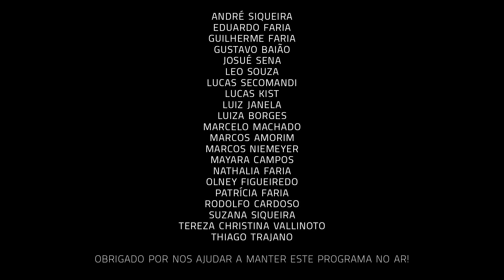Um Café Lá em Casa com Ney Conceição e Nelson Faria | Parte 1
Venha fazer esse café com a gente e tenha benefícios exclusivos do clube de assinantes:

Na primeira parte de "Um café lá em casa com Ney Conceição", o baixista conta um pouco sobre a sua trajetória. Antes de chegar no Rio, Ney morava em Belém do Pará, onde começou sua carreira de músico ainda muito novo, tocando em bandas de baile.

Que tal se tornar parceiro do UM CAFÉ LÁ EM CASA e receber recompensas exclusivas, como assistir entrevistas com antecedência, ter acesso a uma playlist privada com as músicas, receber a caneca personalizada do nosso programa e até assistir o nosso bate-papo ao vivo, via streaming, com direito a pergunta? Já pensou?!

Venha fazer parte de nosso clube exclusivo de contribuição, em que cada um colabora como pode, com um valor fixo mensal. Para saber mais, acesse

No programa "Um café lá em casa", Nelson Faria recebe amigos artistas em um bate papo sobre vida, carreira e, claro, muita música. O café entra para acompanhar a conversa no ambiente de charme e aconchego da cozinha da casa do apresentador. De forma íntima e descontraída, é o momento ideal para tocar, cantar e compartilhar histórias.

NEY CONCEIÇÃO

Em parceria com o guitarrista Nelson Faria e o baterista Kiko Freitas, formou o "Nosso Trio" e lançou o CD "Vento Bravo" e o DVD "Nosso Trio ao vivo". O trio já fez mais de 10 turnês na Europa e EUA, além de excursionar por diversas cidades brasileiras fazendo shows e workshops.

Entre 2003 e 2010 Ney tocou com o cantor e compositor João Bosco e com ele gravou o álbum "Malabaristas do Sinal Vermelho" e também o consagrado DVD "Obrigado Gente", aclamado pela crítica.

Em 2006, produzido pelo pianista Luiz Avellar, lançou seu primeiro disco solo, totalmente autoral, intitulado "Ney Conceição". Em 2008, comemorando vinte anos de carreira, lançou seu primeiro DVD solo "Com Vinte", e lançou seu primeiro livro "Toque Junto Bossa Nova". Nos últimos anos Ney vêm se dedicando à sua carreira solo mostrando o seu lado compositor e arranjador. Desde 2010 Ney Conceição acompanha a cantora Elba Ramalho.

NELSON FARIA

Atualmente, Nelson Faria também atua como professor na Universidade de Örebro, na Suécia, além de trabalhar ao lado das mais importantes bigbands da Europa e dos EUA como arranjador e solista convidado.